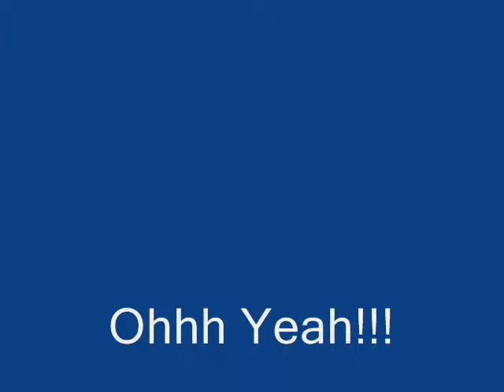slow-mo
me testing out my slow motion program